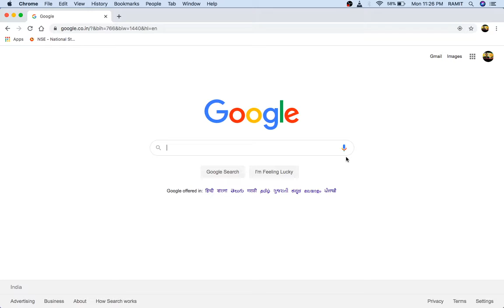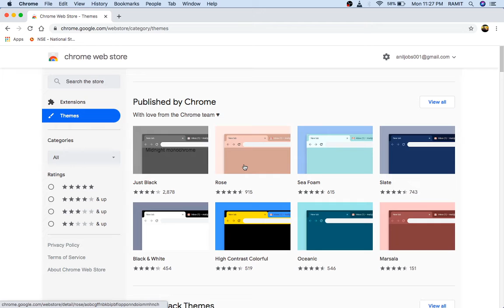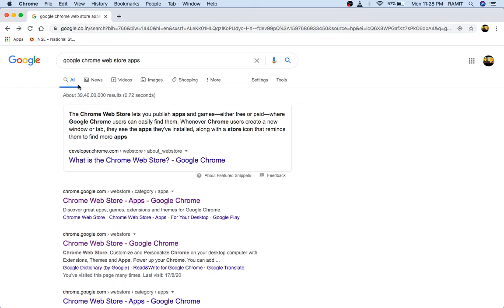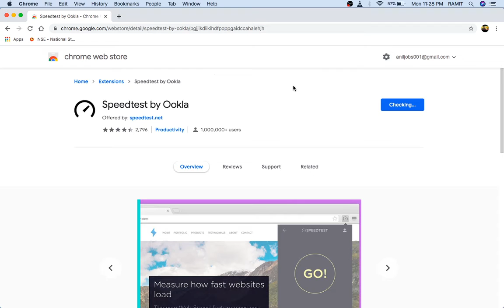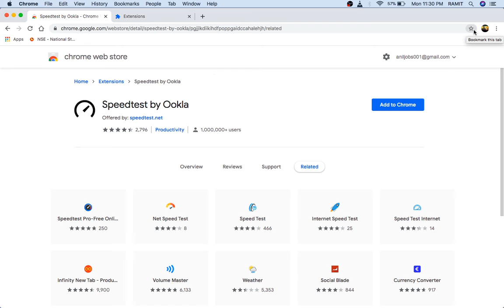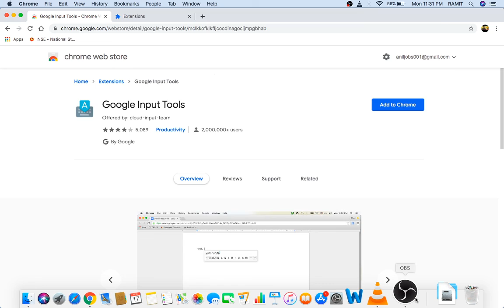chrome web store file extension